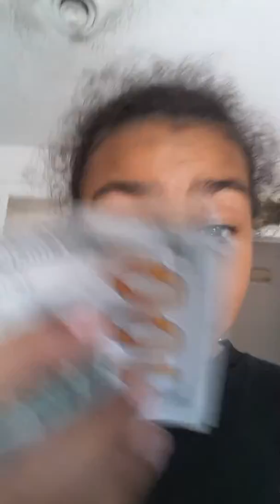BIG HUGE COOKIE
This is a huge huge cookie thar my mom got me for no apparent reason. So yeah pretty much it.